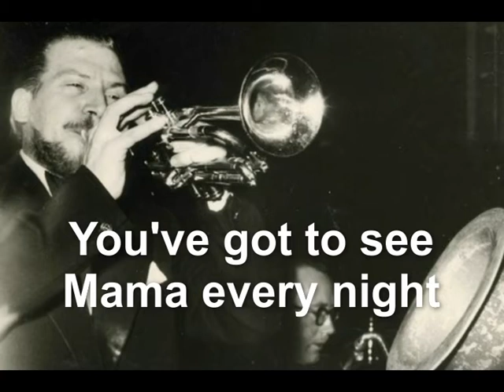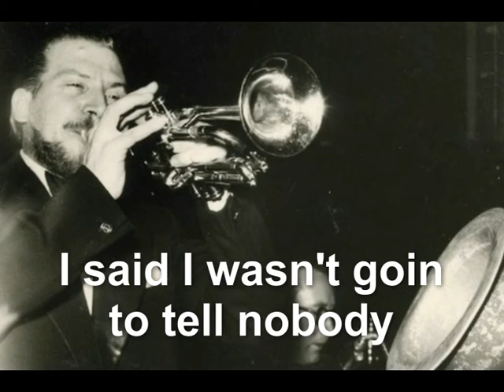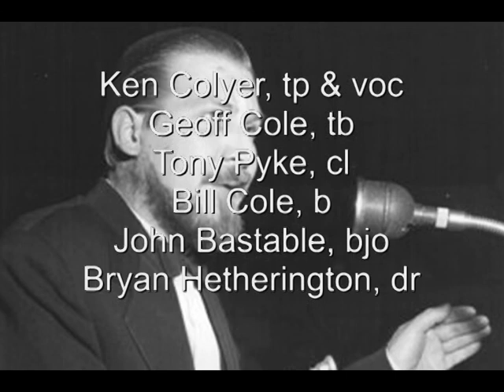Ken Colyers'Jazzmen in Hamburg 1966 - Part 1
Mitschnitt eines Konzerts der Ken Colyer's Jazzmen & Skiffle Group am 13. Oktober 1966 im Audimax Hamburg.

Die Besetzung der Jazzmen: Ken Colyer, tp & voc - Geoff Cole, tb - Tony Pyke, cl - Bill Cole, b - John Bastable, bjo - Bryan Hetherington, dr.

Die Besetzung der Skiffle Group: Ken Colyer, g & voc - Bill Cole, b - John Bastable, bjo

Die Titel:
1. Over in The Gloryland
2. You've got to see Mama every night
3. Lady be good
4. I said I wasn't goin to tell nobody